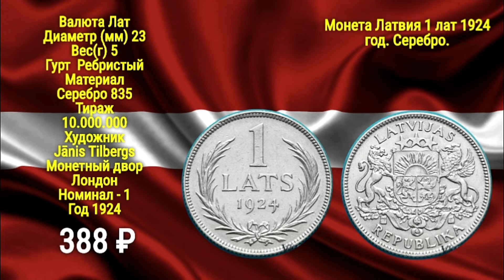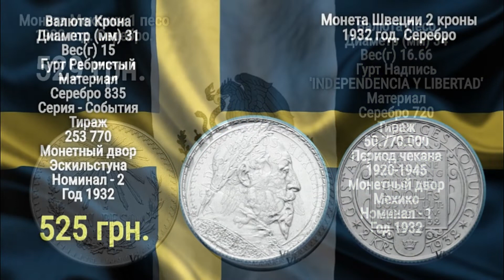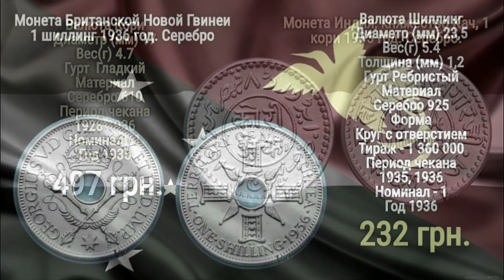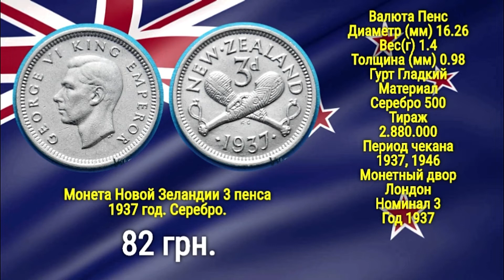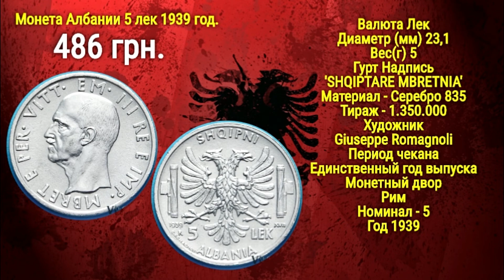Серебряные монеты МИРА часть - 3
Серебряные монеты мира - представлены в третьем обзоре. Здесь Вы увидите такие монеты как:
Монеты Щвеции, Японии, Бразилии, Мексики, Нацисткой Германией, Британской Новой Гвинеи, США, Польши и многое другое. Я постараюсь охватить самые яркие и интересные монеты всего мира!
Если Вы еще не подписаны на канал то обязательно подпишитесь и не забудьте нажать на колокольчик, так Вы сможете в ленте увидеть новые выпуски о монетах,нумизматические новости и конечно же новые конкурсы с призами))))